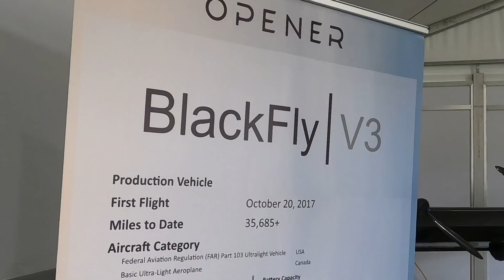AirVenture 2021 Opener Flies the BlackFly and They're Ready to Sell You One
Three years ago a company called Opener showed up at AirVenture with one of the weirdest flying machines ever, an E-VTOL called the BlackFly. This year at Oshkosh, they demonstrated it twice and and the machine is in full production. They'll sell you one so you can fly it for yourself. No word on price, though.